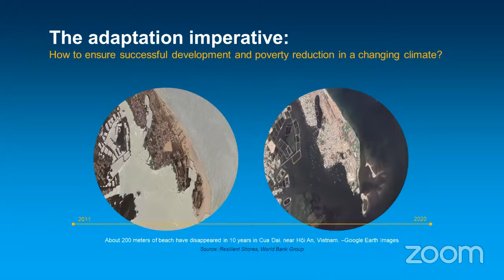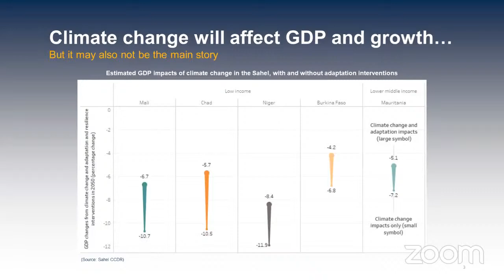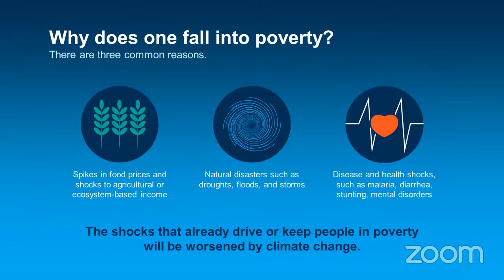The Road to COP 27: Distinguished Lecture by Stephane Hallegatte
COP27 Presidency, Dr. Mahmoud Mohieldin UN Climate Change High-Level Champion for COP27 and the World Bank Group in partnership with the Center for Economic and Financial Research & Studies (CEFRS), the Economic Research Forum (ERF), the Egyptian Center for Economic Studies (ECES) and the Institute of National Planning (INP) have the pleasure to invite you to actively participate in Climate and Development Distinguished Lecture Series.

The series aims at advancing the global conversation about how to better link the global climate change and development agendas.

This first presentation will explore the climate change challenge from a development perspective, highlighting the synergies and trade-offs between short-term economic and development goals, such as poverty reduction and economic growth, and climate change impacts and objectives. Using recent reports from the World Bank Group, other institutions, and academia, as well as countries’ experience, it will discuss how to communicate, design, and implement climate action in the development context, where it is never only about climate but about achieving development objectives (including those related to climate change).